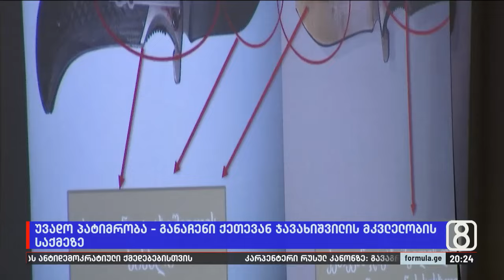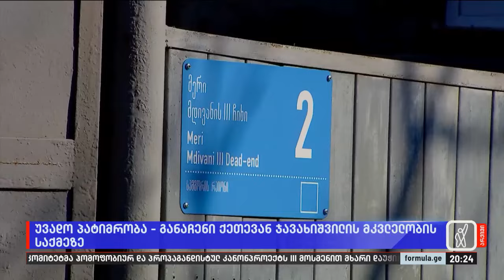უვადო პატიმრობა — განაჩენი ქეთევან ჯავახიშვილის მკვლელობის საქმეზე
▪️ 21 წლის ქეთევან ჯავახიშვილის სასტიკი მკვლელობისთვის დაკავებულმა ოთარ ცინდელიანმა დუმილი დღეს პირველად, განაჩენის გამოცხადებამდე რამდენიმე წუთით ადრე დაარღვია. თქვა, რომ დანაშაულს ნანობს — ცინდელიანს სასჯელის უმკაცრესი ზომა, უვადო პატიმრობა მიუსაჯა